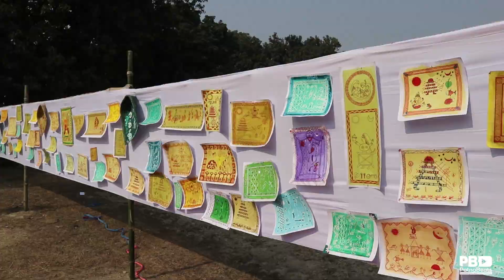भोजपुरिया स्वाभिमान सम्मेलन | Aakhar Sammelan | Panjwar, Siwan | Bhojpuri | Pankaj Tripathi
आखर समाज के द्वारा आयोजित भोजपुरिया स्वाभिमान सम्मेलन - 9 की कुछ झलकियां...

क्या खूब मज़ेदार आयोजन है आखर सम्मेलन भाषा प्रेमियों के लिए । उम्मीद करता हूँ के ये जल्द ही Village Tourism का रूप ले लेगा। शायद ही हिन्दीपट्टी के किसी गाँव में कोई भी ऐसा आयोजन होता होगा जहां देश विदेश से और अगल बगल के गाँवों से ट्रैक्टर भर-भर जितने मर्द उतनी ही महिलायें आती हों। और जहाँ रात 1-2 बजे तक जमावड़ा लगता हो जहाँ महिलाएँ, बच्चियाँ, बेखौफ बेझिझक रात 2 बजे तक भोजपुरी के सम्मेलन में लुत्फ उठाती हो। वरना हमारे पितृसत्तात्मक समाज ऐसा कम ही देखने को मिलता है। भोजपुरी के माध्यम से परोसे जाने वाली फूहड़ता और अश्लीलता की वजह से बनी खराब छवि तो इस आयोजन ने चूर चूर करने का काम किया। एक से एक खूबसूरत परफॉरमेंस देखने और सुनने मिली।

Camera: Satyam Verma, Bashshar Habibullah